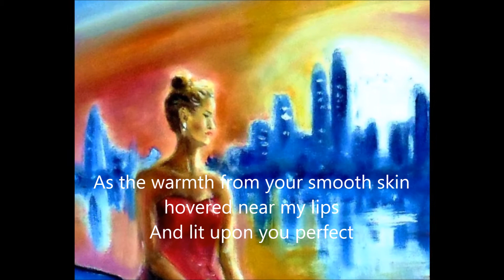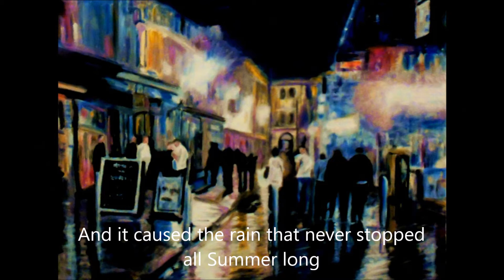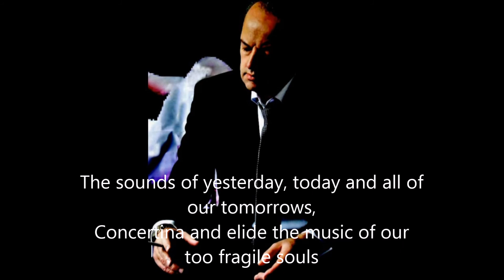The Wings of Butterflies by Mark John Maguire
Poem, paintings and ambient piano music by Mark John Maguire.